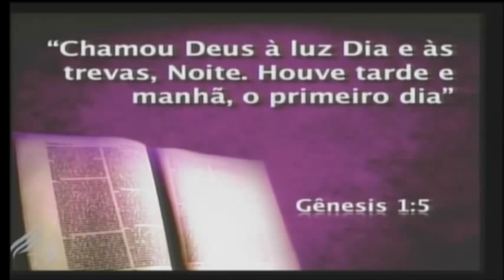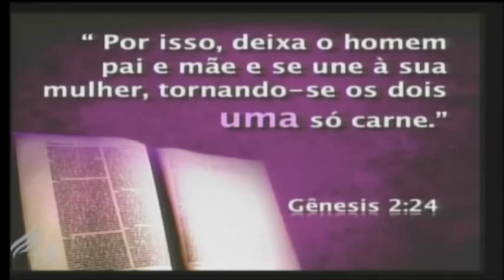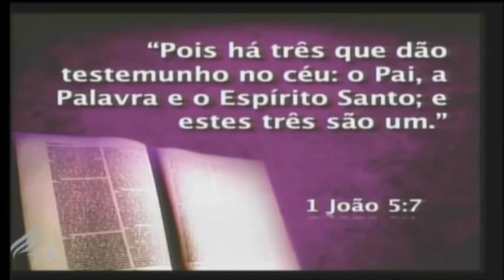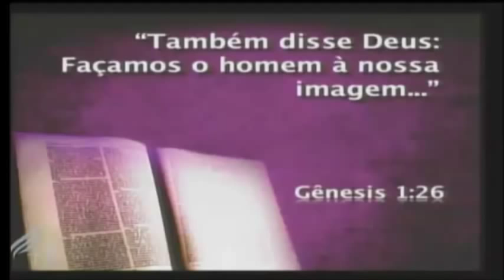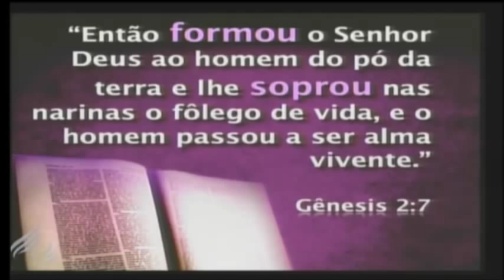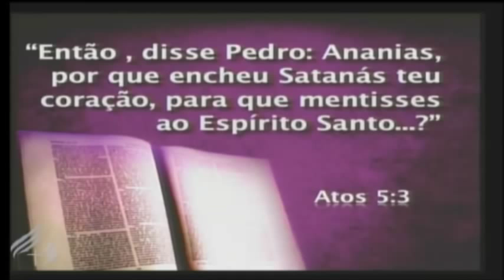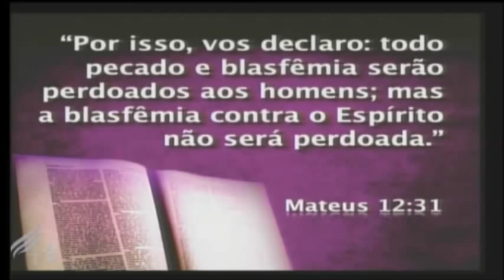Culto de Adoração 04 05 2013 - Pr. Fernando Iglesias - a setima igreja - parte 4